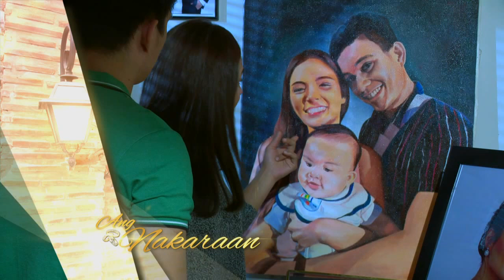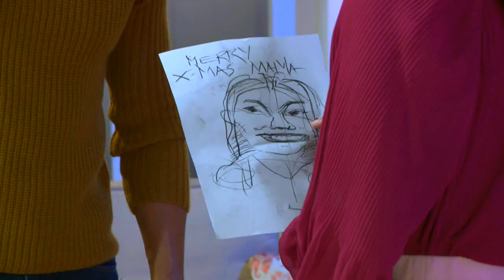Someone to Watch Over Me: Full Episode 86 (with English subtitles)